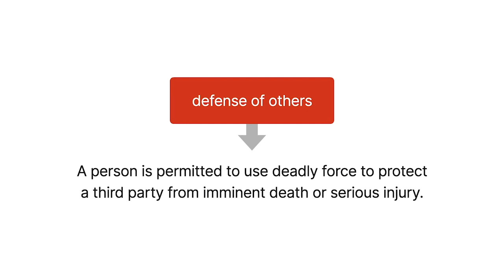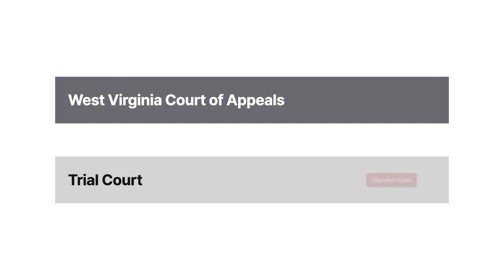State v. Saunders Case Brief Summary | Law Case Explained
State v. Saunders | 175 W.Va. 16, 330 S.E.2d 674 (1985)

Under the defense-of-others justification, a person is permitted to use deadly force to protect a third party from imminent death or serious injury. The requirements for successfully asserting this defense vary across jurisdictions. The nineteen eighty-five case of State versus Saunders explored the existence and scope of the defense-of-others justification in West Virginia.

Robert Saunders and his brother James were leaving a bar one night when two other brothers, Phillip and Brian Kincannon, approached them. Both Kincannons quickly pinned James to the ground and threatened to kill him. Witnessing this, Robert remembered his friend had a gun and retrieved it from the friend’s car. Robert first fired a warning shot into the air. Then he aimed and fired at Phillip’s leg. But the bullet hit Phillip’s buttocks and he bled to death at the scene. Robert turned himself in to the police a few hours later.

The State of West Virginia charged Robert with first-degree murder. At trial, Robert requested a jury instruction on defense of others as a justification for murder. The judge refused to provide the jury instruction, reasoning that West Virginia doesn’t recognize defense of others.

Ultimately, the jury found Robert guilty, and he appealed to the West Virginia Court of Appeals.

Want more details on this case? Get the rule of law, issues, holding and reasonings, and more case facts

Have Questions about this Case? Submit your questions and get answers from a real attorney